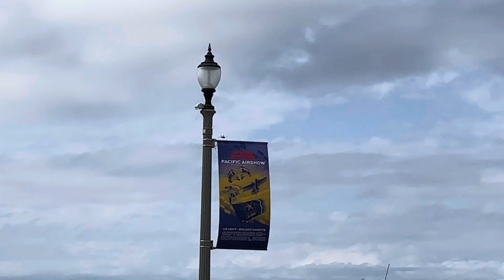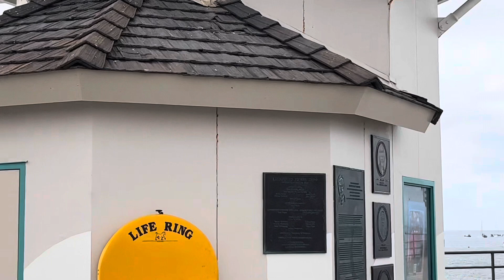United States F/A-18 super hornet demo team growling loud and killing it.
FA-18 was thrilling to watch. It’s my favorite too since it’s versatile, durable and maneuverable.